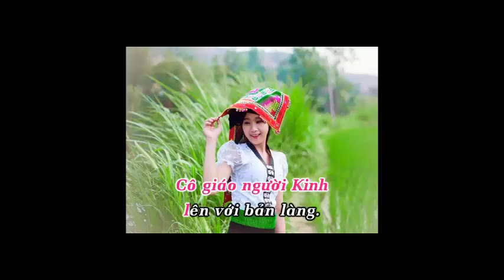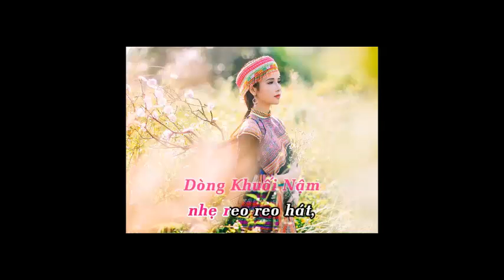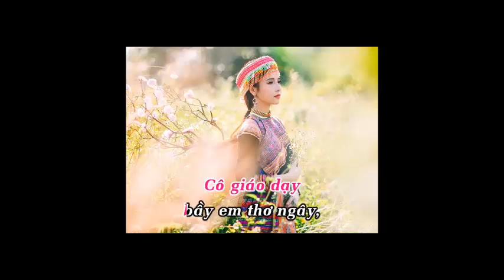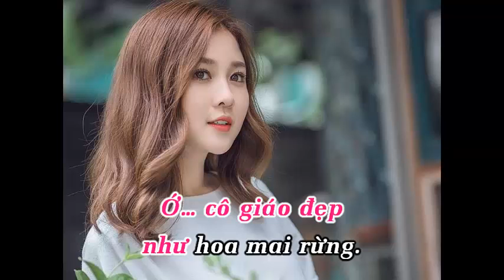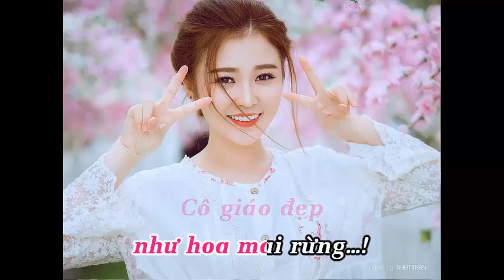em dep như bông hoa rừng 3 lần